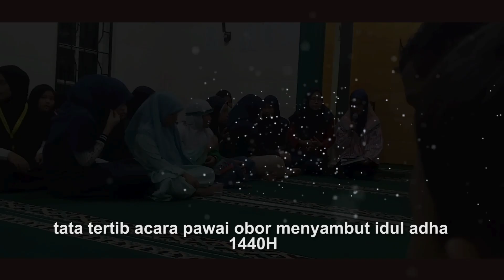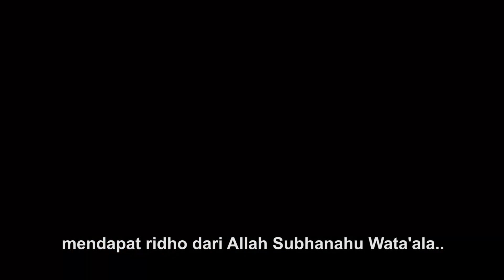JALANAN PENUH DENGAN API❗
Assalamu'alaikum mentemen.. ini adalah video dokumentasi dari acara pawai obor untuk menyambut hari raya idul adha1440H..